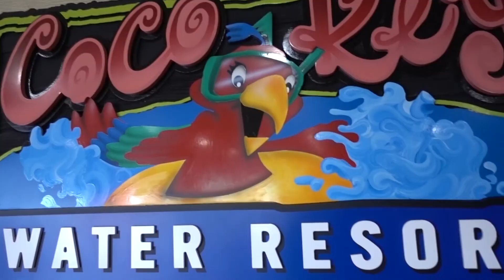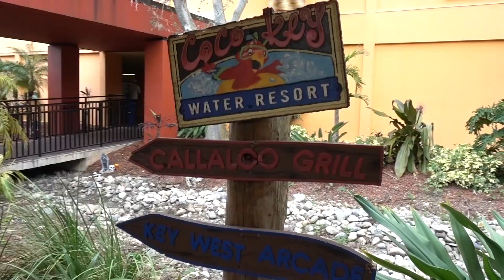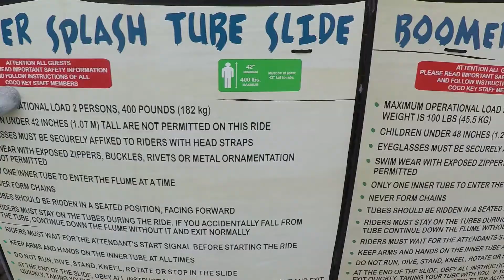KIDS RIDE FAST WATERSLIDE AT COCO KEY ORLANDO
JellyBeanTV a British family of 4 have given up their lives in the UK to travel the world and see if they will make or break it while seeing what the world has to offer.

Watch our daily vlog adventures and follow Dad, Mum, Ellie 7 and Miley 6 on our journey through the highs and the lows and find out where we will be going next.  Can we make it!?

You can help support JellyBeanTV on their daily travels We send you a massive thank you in advance.

➲Musical.ly: JellyBeantv